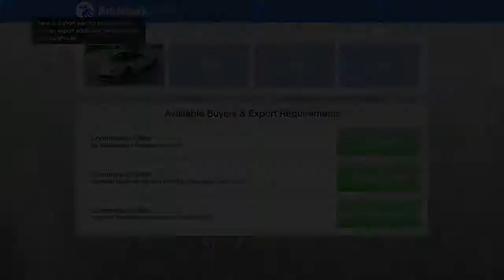100k fast GTA 5 2020..SUBBB?